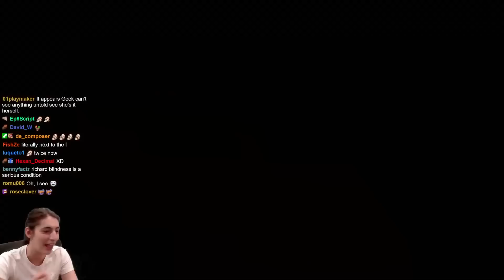TROLL-A-Doodle DOOO! Super Mario Maker 2 - 4th Wall Contest!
A Satchel of Richards by mistahhh J (YG7-NYK-QHG)